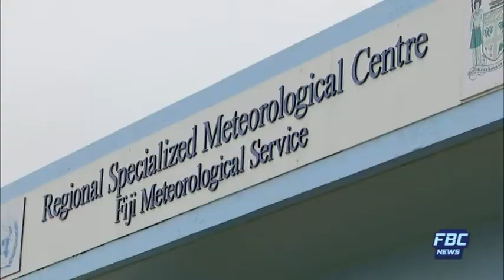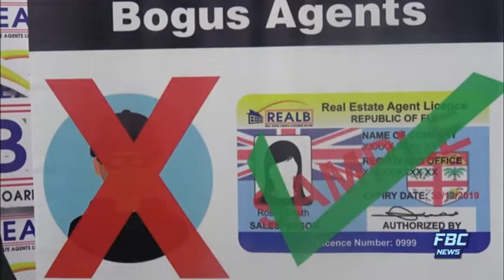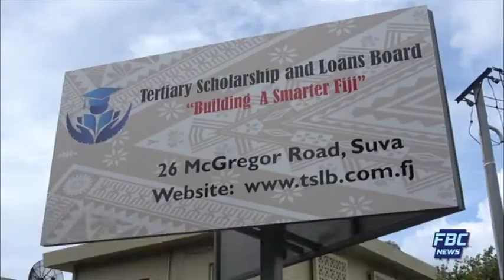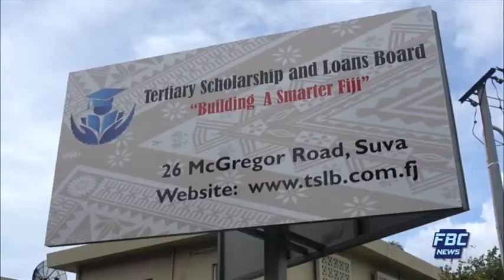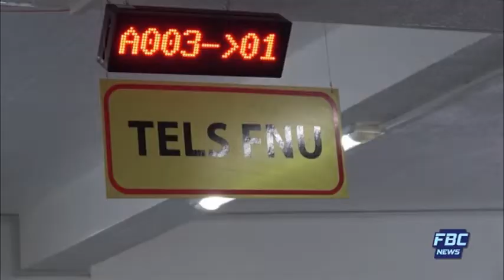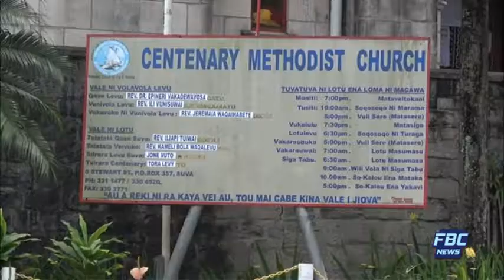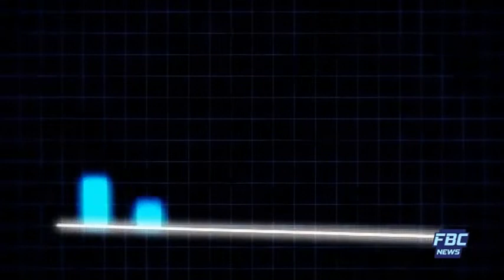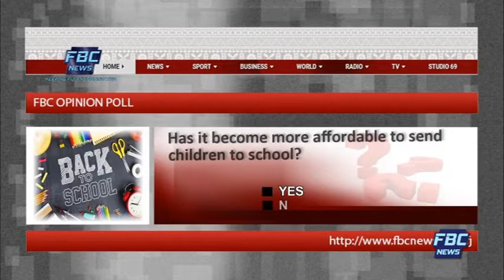7pm News 15 January 2020